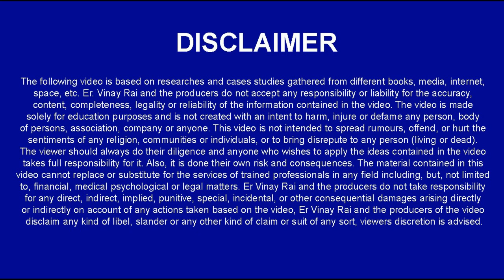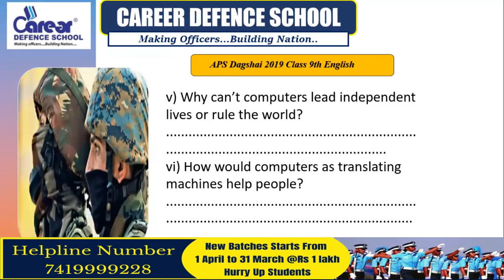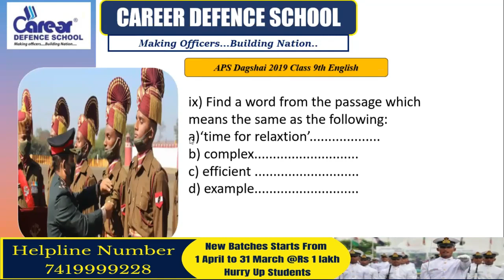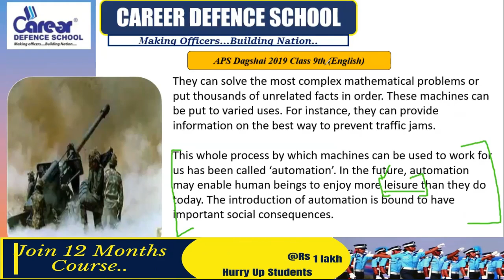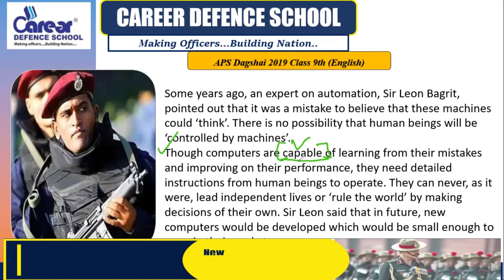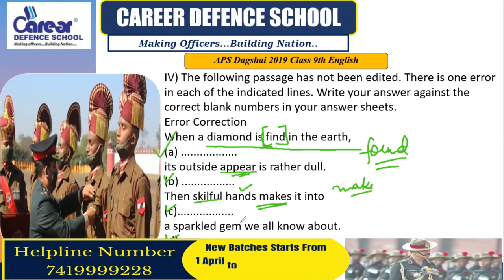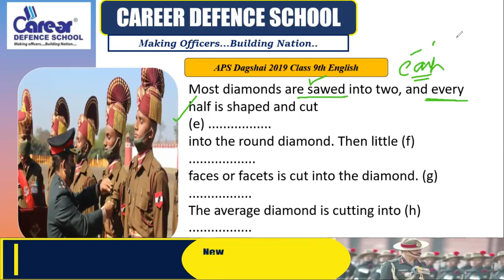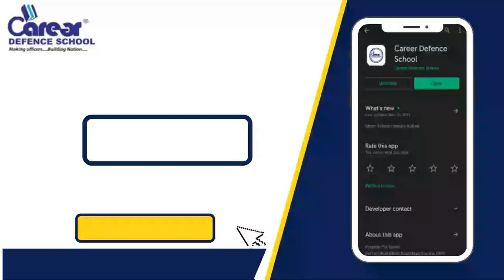APS Dagshai 2019 I Solved Sample Paper I Class 9th English I